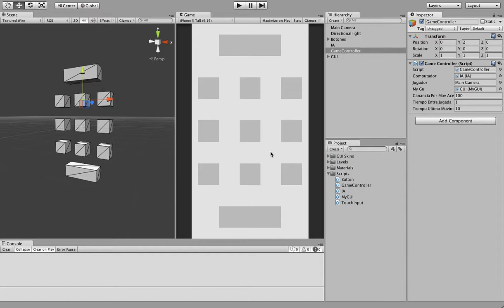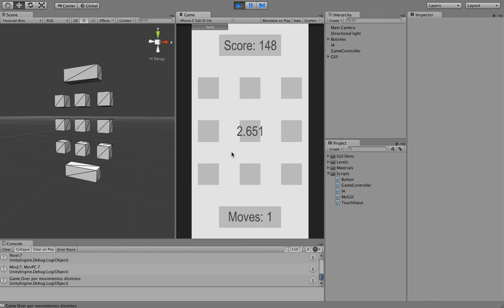Mirror Me Prototipo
Videojuego realizado para Curso de Unity, dictado por Microsoft junto a AppUniversity. Este es el solo el prototipo del juego y no representa bajo ningún concepto la calidad del producto final. Espero tenerlo en las tiendas para dispositivos Windows Phone 8, iOS y Android dentro de las próximas 5 o 6 semanas. Su descarga será gratuita.